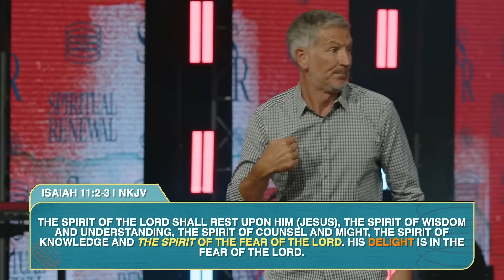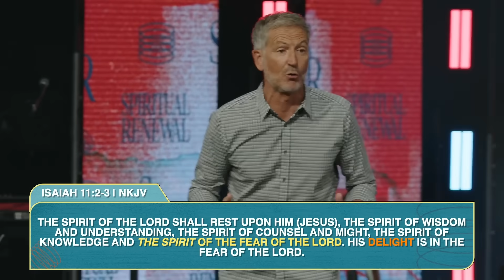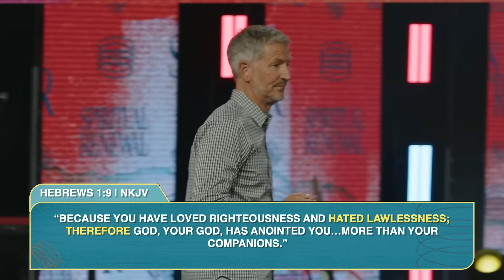The Awe of God: How to TRULY Get Close to God [FULL SERMON] — John Bevere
Do you long for an intimate relationship with your Creator, but He seems elusive? Perhaps it is because something utterly essential is missing—the fear of the Lord. Don't let this frighten you. Fearing God is very different than being afraid of God. It's the key to everything.

Holy Fear is not a topic you'll hear much about these days. But if you want to build a faith that stands strong through troubled times, you cannot afford ignorance.

In this sermon, I invite you to take a fresh look at what it means to work out your salvation with fear and trembling. Why? This healthy, holy, and largely forgotten virtue is the uncommon path to a more fulfilled and fruitful life.

Get my new book “The Awe of God” on Messenger International

Chapters
0:00 - My Family
2:01 - Opening Prayer
3:14 - You Determine Your Intimacy with God
8:18 - You Can’t Be Close to God without This
10:23 - A Night in Brazil I’ll Never Forget
21:09 - One of the Seven Manifestations of the Lord’s Spirit
22:58 - The Fear of the Lord Is Clean
25:56 - Why Christians Are Falling Away from the Faith
27:44 - Prison Wasn’t God’s Judgement, But Mercy
30:40 - The Fear of the Lord Is Not Being Scared of Him
33:47 - Why The Church Lacks Power
35:17 - How You Know If You Fear God: 5 Signs
36:25 - God Isn’t Everyone’s Friend
43:53 - Are You Serving A Knock-Off Jesus
46:05 - Fear of the Lord in the New Testament
51:04 - God Passionately Wants To Be Your Friend
51:26 - Closing Prayers